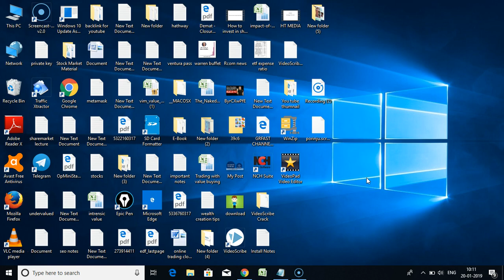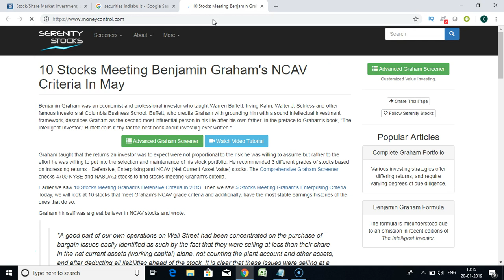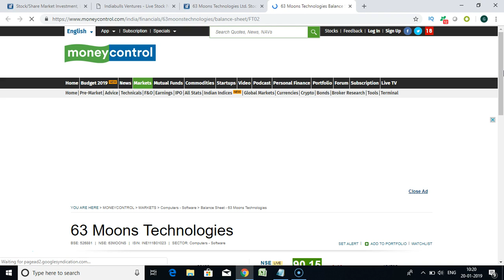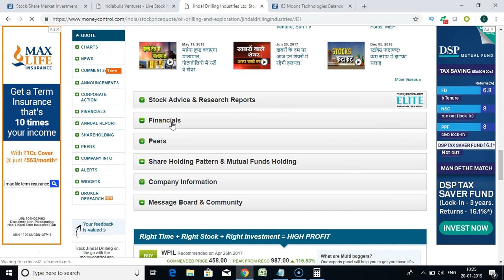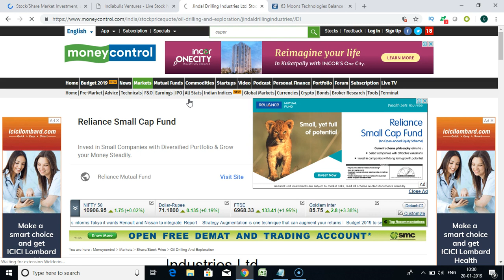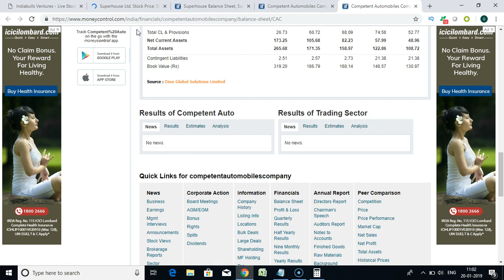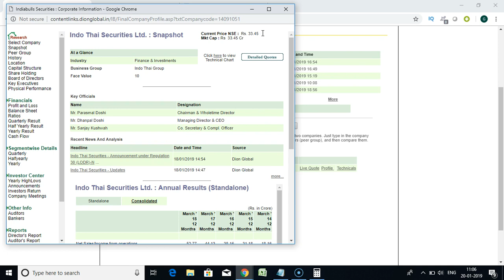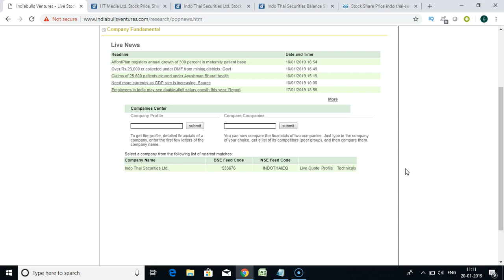(NCAVPS) - किसी कंपनी का शुद्ध वर्तमान परिसंपत्ति मूल्य या किसी शेयर का आंतरिक मूल्य क्या है?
Open Demat Account with No. 1 Broker (Zerodha) -

this video is about net current asset value which was invented by benjamin graham and he is called the father of value investing in 1932 when us market was down by 80 percent and benjamin graham was a professor in columbia university and was a fund manager also .He later invented that the stocks that sell below 67% of the net current asset value tend to go back to their asset value in 1 year or mostly 2 years.If the stock fail to reach its net current asset value in 2 years then benjamin graham would sell the stock and buy other stock that sell below 0.67 the net current asset value.This formula made the benjamin graham the best investor this formula from 1932 to 1955 earned him return of over 20% CAGR and eaven warren buffet who is the third richest man in the world used this formula and earned huge amount of money but after 1955 the stocks below ncavps(net current asset value) were extinct so warren buffet choose growth stocks.This formula was also tested by columbia university from 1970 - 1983 and showed that if we find stocks according to ncavps then the return was 28% CAGR while buffet only generated 21% CAGR his whole life.Benjamin graham become older after 1955 and the stocks below ncavps become extinct so he retired.In this video i have showed some stock how to buy them below ncavps see the video full so you can become expert in this formula to choose stocks.